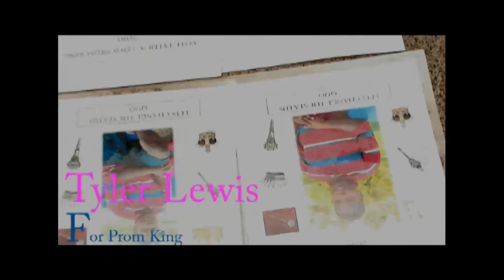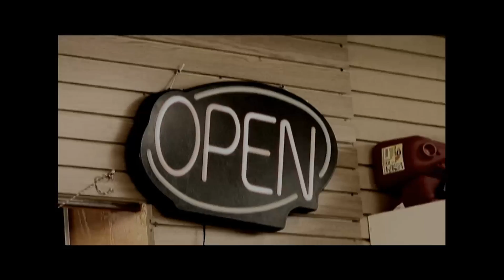Gateway Prom Top 8 Part 2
Directed, edited and filmed by Henry J